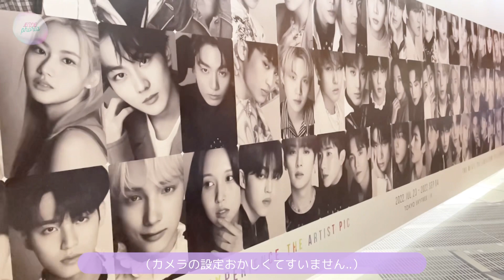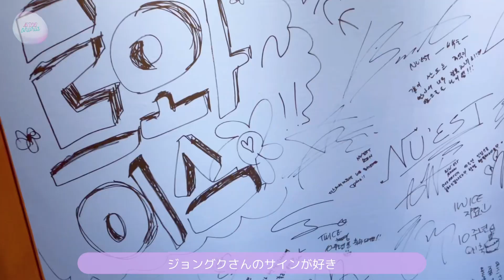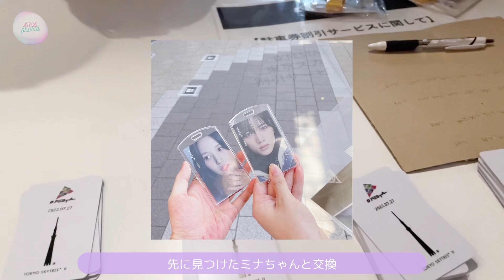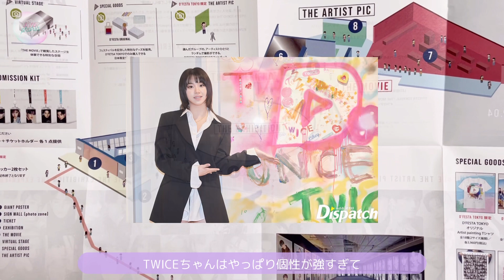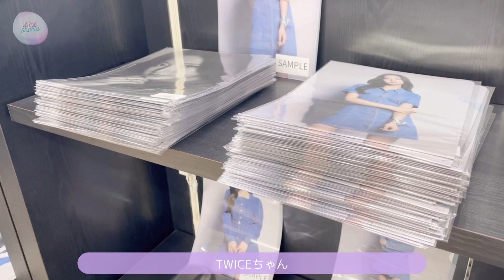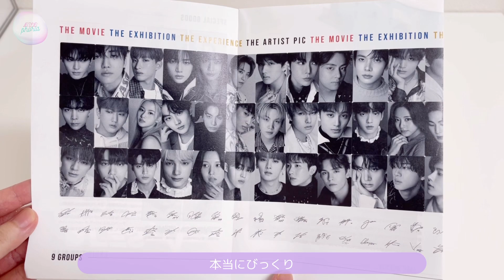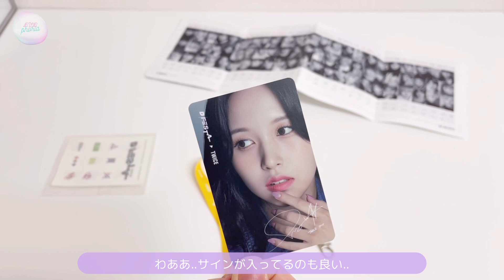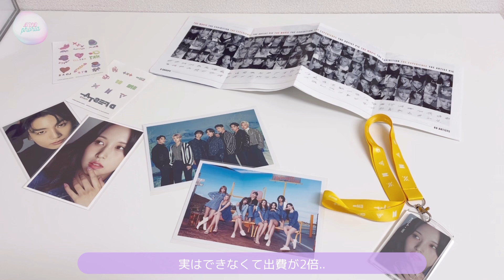【TWICE･BTS Vlog】DFESTA TOKYOに行ってきた💕 BTS･ENHYPEN･STRAYKIDS･TWICE･SEVENTEEN参加✨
BTS･ENHYPEN･TXT･STRAYKIDS･NCT DREAM,127･TWICE･SEVENTEEN･NU’EST参加
DFESTA TOKYOに行ってきた💕